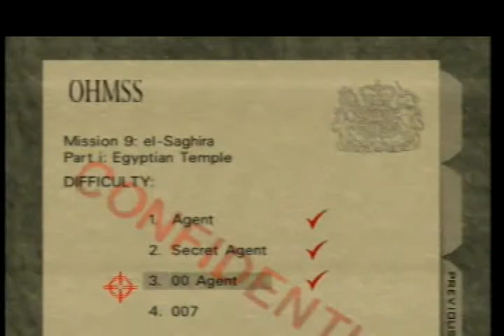Egyptian level completed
no codes whatsoever...